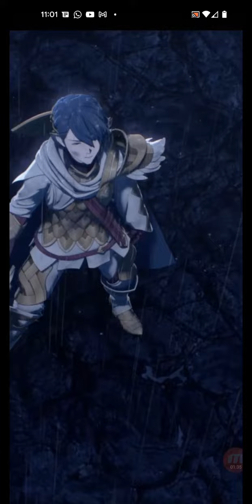Fire Emblem Heroes Part 72: Book 6 Ch 8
The true villain of the Emblan Empire shows her face at last.